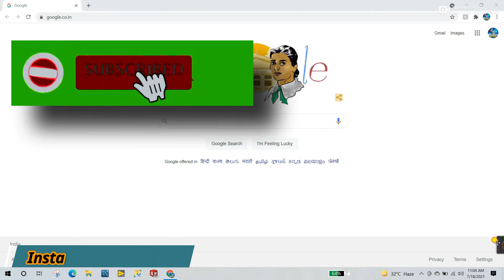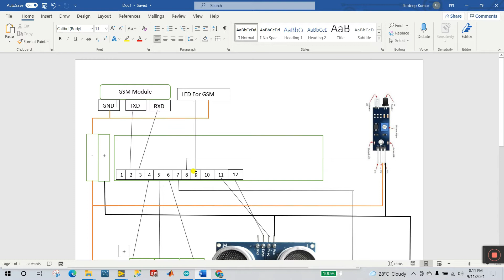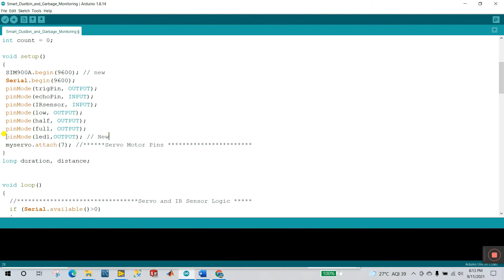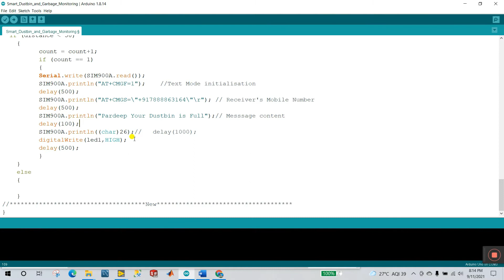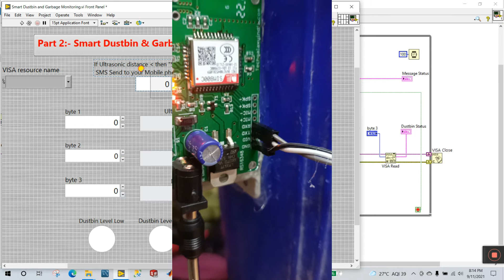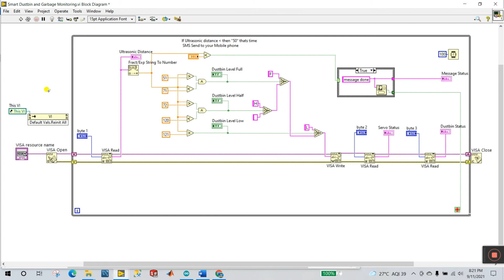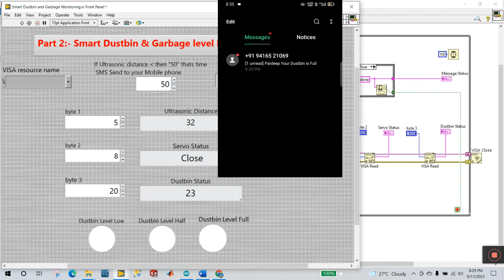LabVIEW | Part 2 Garbage Monitoring System using Arduino + GSM | Smart Dustbin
1. LabVIEW
2. Part 2 Garbage Monitoring System using Arduino
3. Smart Dustbin
4. LabVIEW + Arduino Programming
5. LabVIEW Programming

Labview programming
labview tutorials
labview projects
labview arduino projects
arduino labview projects
labview garbage monitoring system
labview smart dustbin
labview  arduino garbage monitoring system
labview VISA

NI-VISA uses many of the same operations to communicate with instruments, regardless of the interface type. This makes it easy to switch interfaces and provides a single language to learn for multiple different instruments.

VISA is designed so that programs written using VISA function calls can move from one platform to another. VISA does this by defining its own data types. This ensures your application performs consistently across different platforms. Therefore, a VISA application written in LabVIEW can be easily ported to any platform that supports LabVIEW.